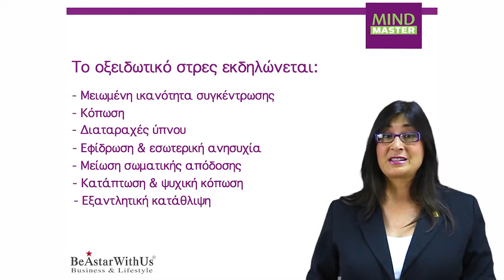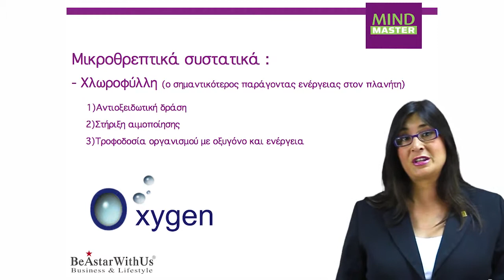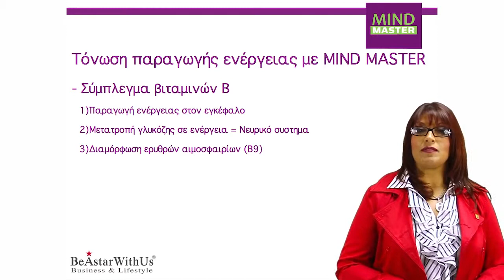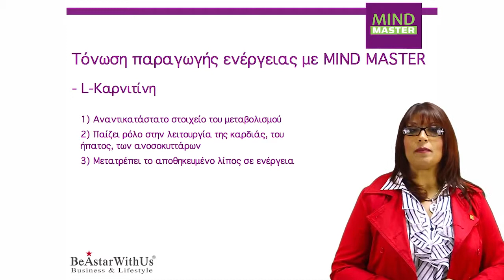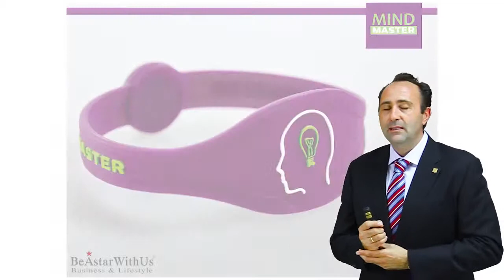Mind Master by LR Health & Beauty - παρουσίαση από στελέχη του Beastarwithus (gr, 720)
Μια αναλυτική αλλά σύντομη παρουσίαση για το καταπληκτικό προϊόν της LR που αποτελεί παγκόσμια καινοτομία.
Τρεις Αρχηγοί Οργάνωσης του Beastarwithus φροντίζουν να σας ενημερώσουν με τις πιο σημαντικές πληροφορίες για το Mind Master.